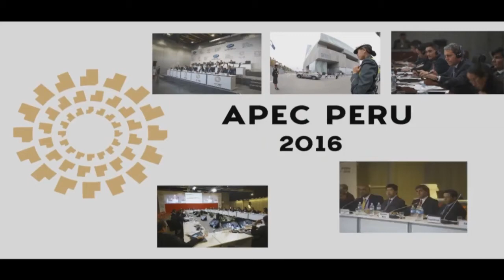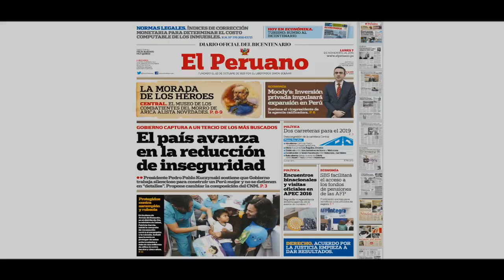Entrevista a Carlos Galvez en APEC 2016